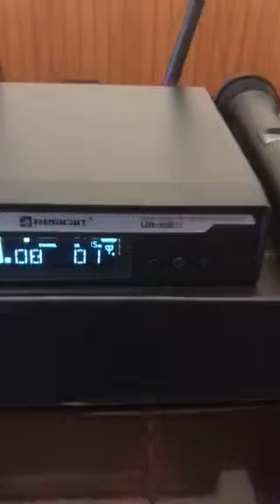Microfone RELACART UR-111S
Microfone UHF com 40 canais totalizando 400 frequências ajustáveis .